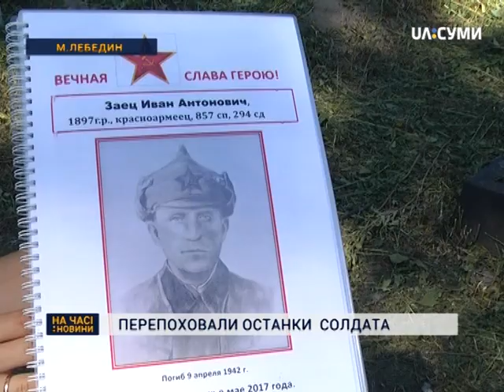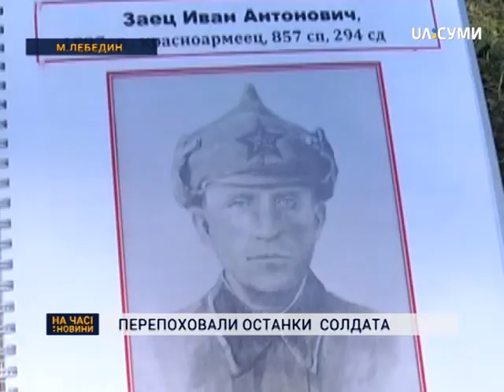У Лебедині перепоховали останки загиблого солдата